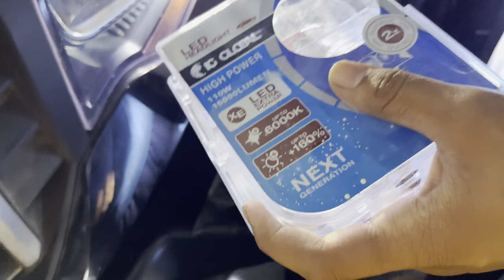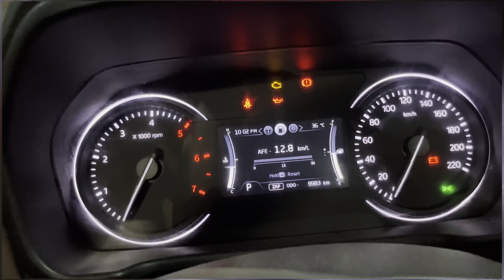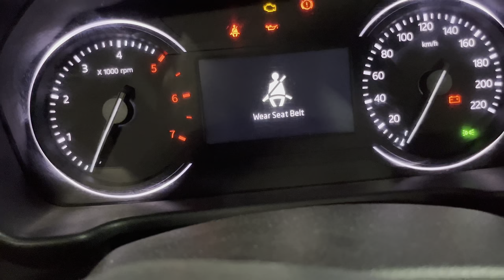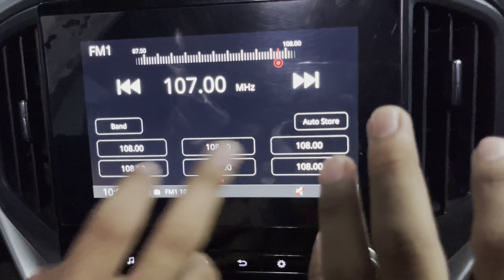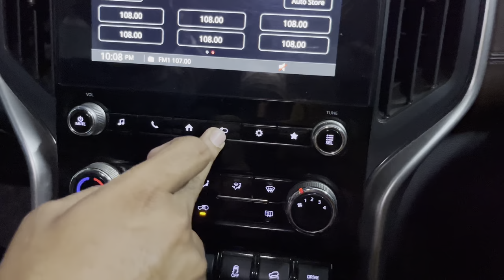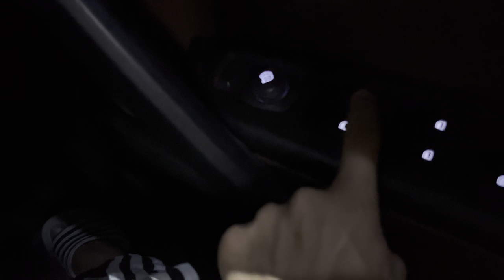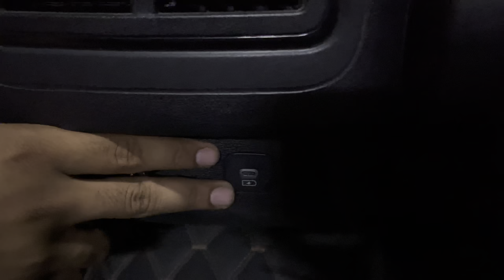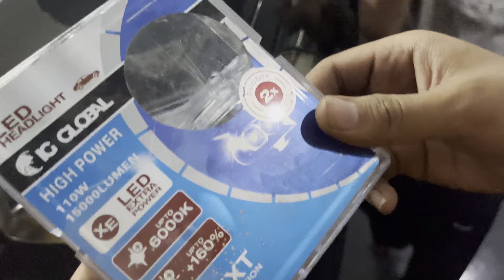Our new Scorpio N review 😍✨mahindra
This is my first review of Scorpio N ❣️